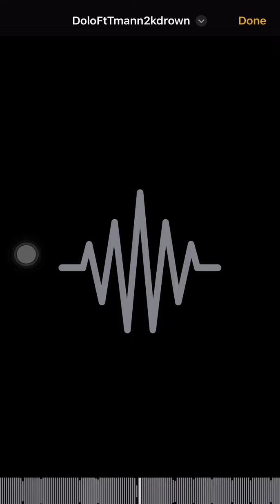Dolo ft Tmann2k - Drown ( Official Audio )